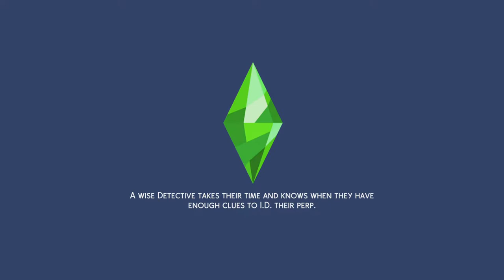BROKEN WASHING MACHINE runaway ep 8👨‍👩‍👧👨‍👩‍👧